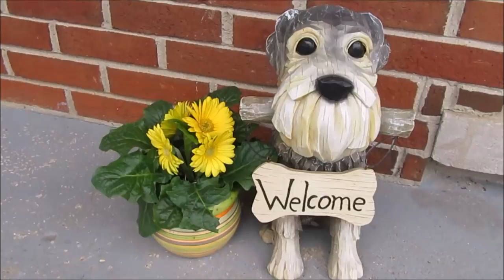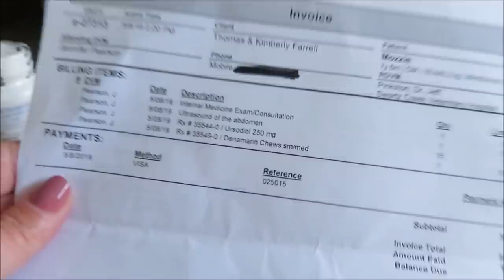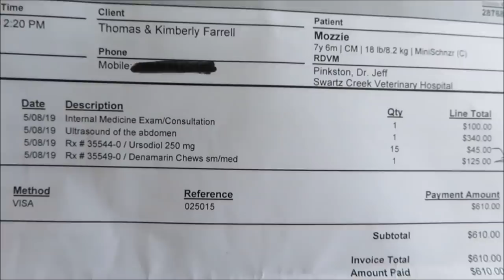Mozzie's Ultrasound Results | Dog Mom Life